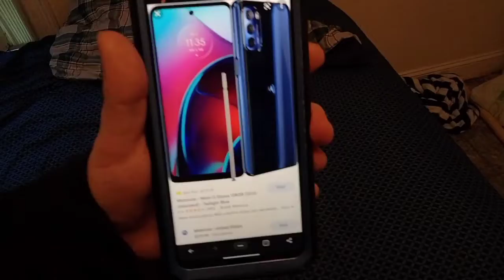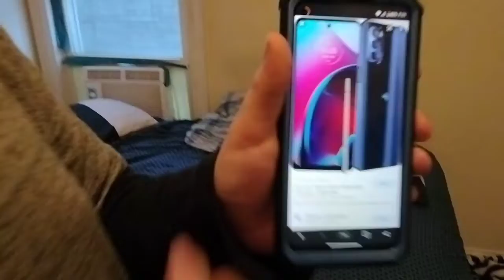Nathan and Friends XX S1 EP13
1800!
Avery is soon getting Moto G Stylus 2022.